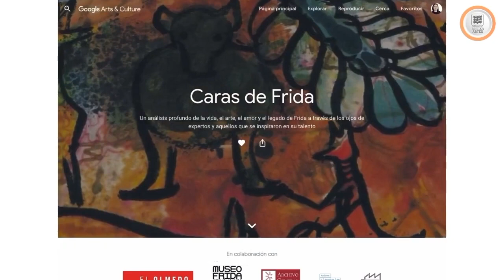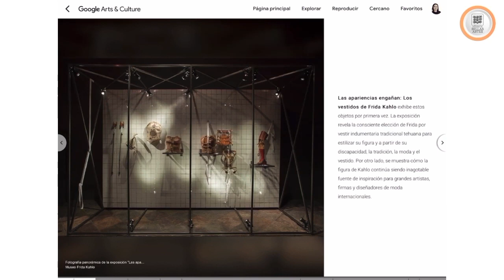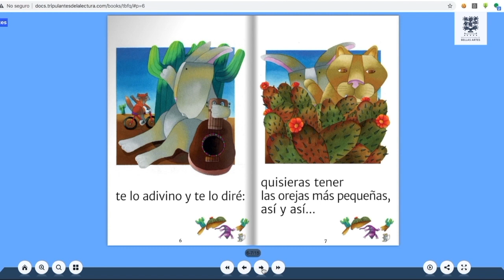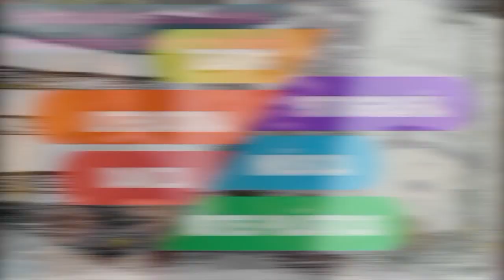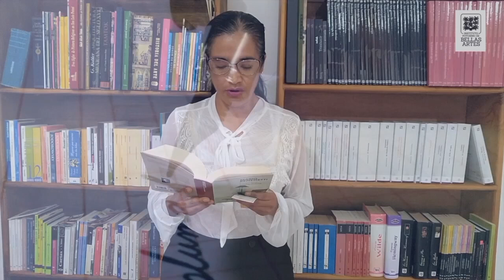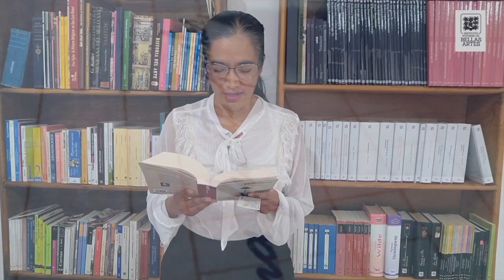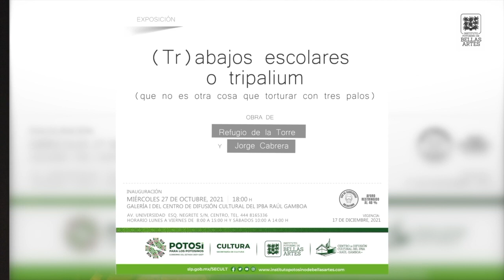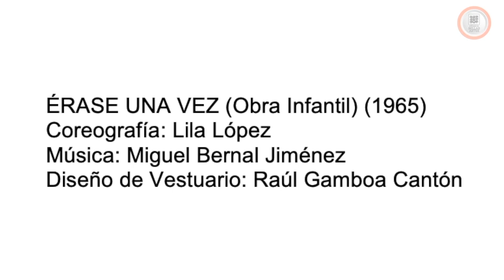Intermención 525 programa completo